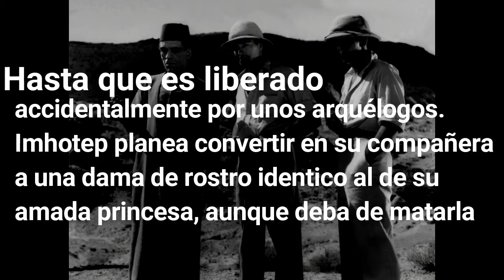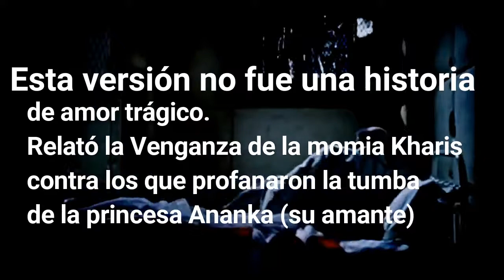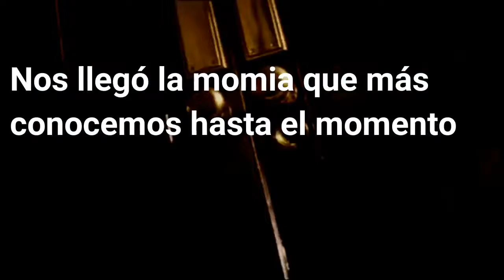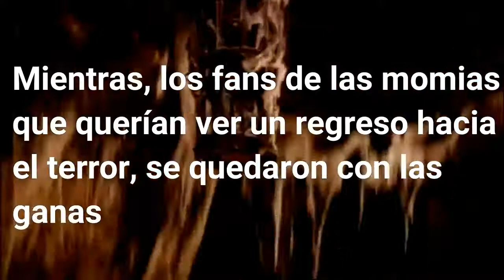La Momia del Terror hacia la Aventura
La evolución de La Momia continúa dirigiéndose hacia la acción, desde aquel lejano 1932, año en que nació un clásico del terror.
Cada producción se ha vuelto mas orientada hacia la aventura.
La última película protagonizada por Tom Cruise en 2017 es el más claro ejemplo de esto.